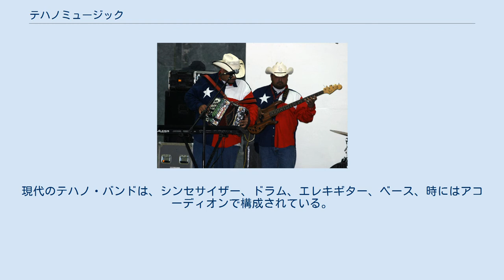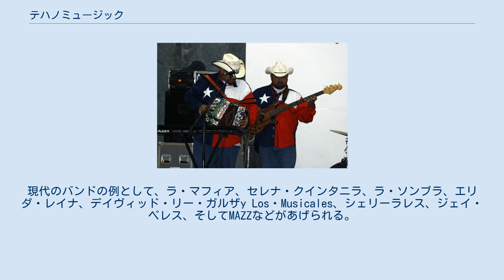テハノミュージック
コンフント テハノミュージック(Tejano music)とは、テキサス州のメキシコ国境周辺で演奏されているルーツ・ミュージックである。
テックスメックス（テキサスとメキシコの合成語）、コンフント音楽とも呼ばれる。
 19世紀の終わりごろに、テキサス州サン・アントニオ周辺のドイツ系移民が演奏していたポルカやワルツを、メキシコ系住民が民族音楽ノルテーニョ、ランチェーラに取り入れて誕生したと言われる。
 ノルテーニョはバホ・セストと呼ばれる12弦ギターとアコーディオン、ウッド・ベースなどで編成される楽団（コンフント）によって演奏される。
白人によって編成されるバンドはオルケスタ・テハーナ（テキサス風オーケストラ）と呼ばれ、マリアッチの編成に似て管楽器やバイオリンが中心となっている。
現代では、これらの音楽をまとめてテックスメックスと呼んでいる。
 ジェイ・ロペスなどのテハノミュージシャンは、ロックとルーツの音楽の影響を受けている。
テハノにはさまざまなカテゴリーの音楽とバンドがある。
主要なカテゴリは、コンフント、オルケストラ/オーケストラ、およびモダン・テハノの三種類である。
コンフント・バンドは、アコーディオン、バホセクスト、エレクトリックベース、ドラムで構成されている。
コンフント・バンドの例としては、エステバン・スティーブ・ジョーダンのバンド、ホームタウン・ボーイズがあげられる。
オーケストラ/オーケストラは、ベース、ドラム、エレキギター、シンセサイザー、ブラスセクションで構成されている。
バンドにアコーディオンを入れることもある。
オーケストラの例としては、ルーベンラモスとテキサス・レボリューション、リバティ・バンド、ラテンブリードなどがいる。
現代のテハノ・バンドは、シンセサイザー、ドラム、エレキギター、ベース、時にはアコーディオンで構成されている。
サウンドはシンセサイザーに依存している面もある。
現代のバンドの例として、ラ・マフィア、セレナ・クインタニラ、ラ・ソンブラ、エリダ・レイナ、デイヴィッド・リー・ガルザy Los・Musicales、シェリーラレス、ジェイ・ペレス、そしてMAZZなどがあげられる。